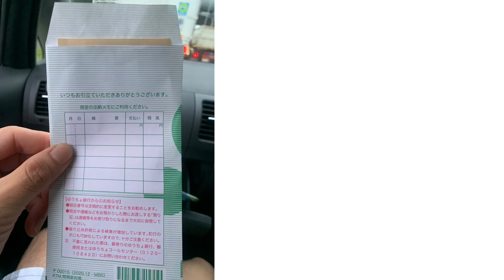My part-time job